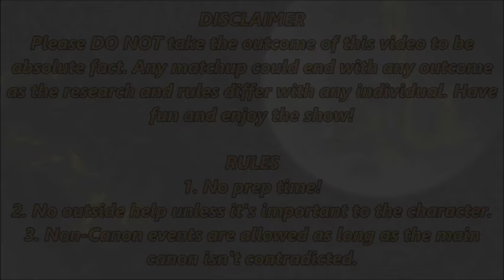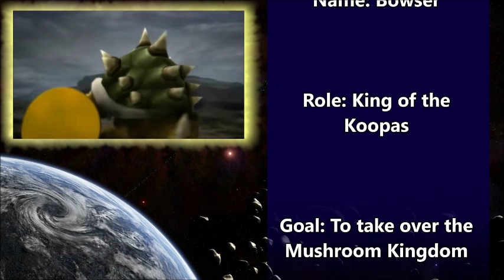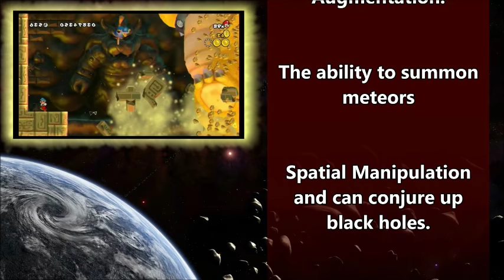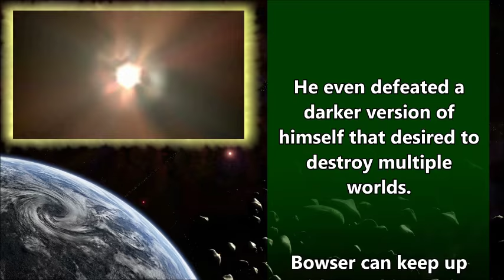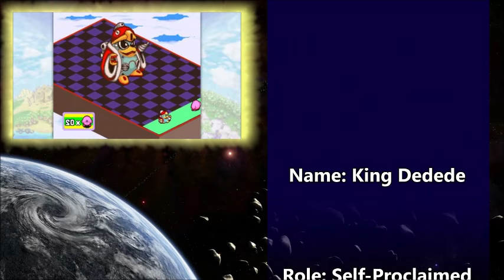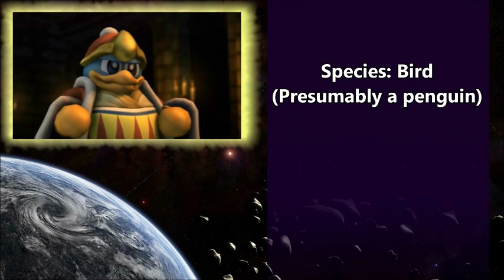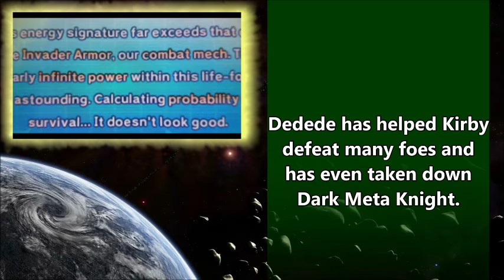UniVS - Bowser VS King Dedede (Episode Commentary)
I gave up my sleep for this! Be thankful!